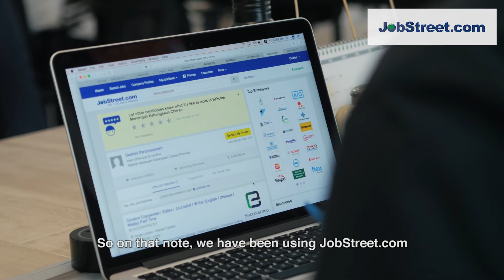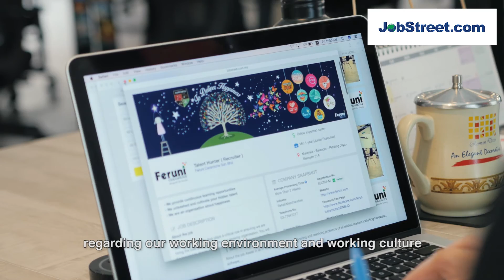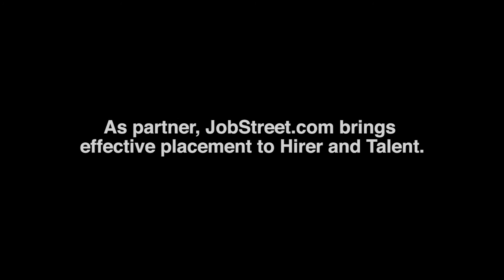JobStreet.com - Feruni Partnership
Juliet John interviews the Managing Director and Co-Founder of Feruni Ceramiche Dato' C.C Ngai